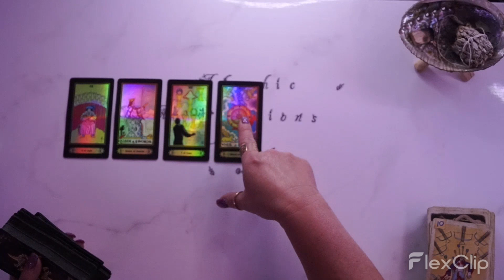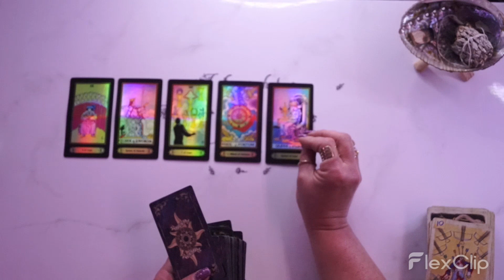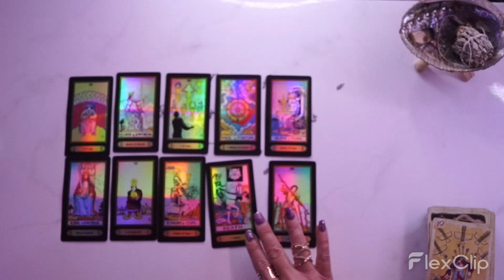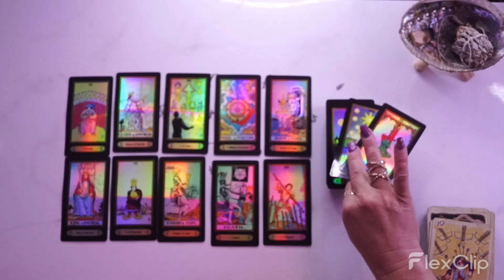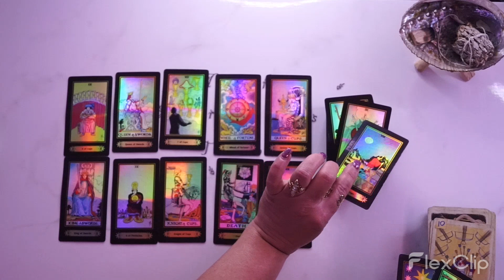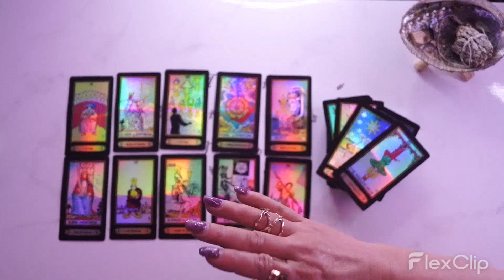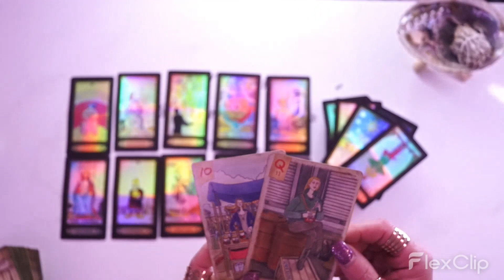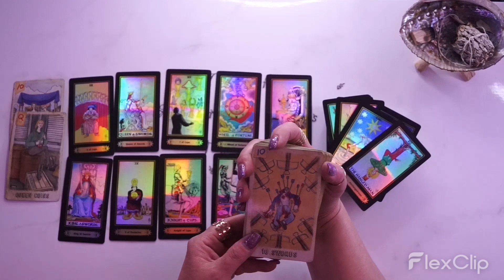Aquarius | Your Person P'd me OFF | Just KNOW You are BETTER than THAT AQUA